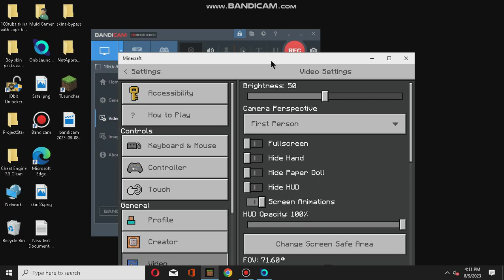CAN YOU BEAT Terropiler2011